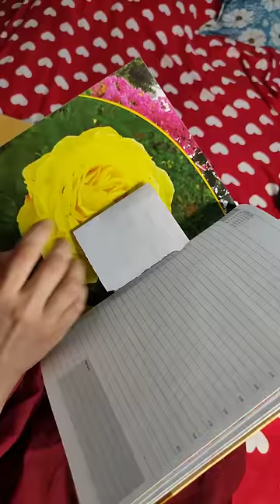Confess your love Before its too late💔💔